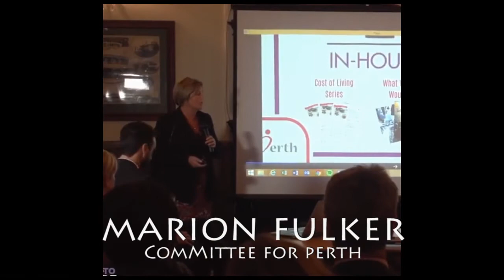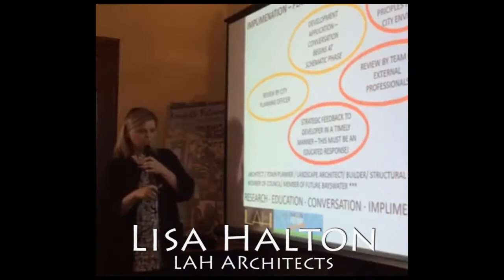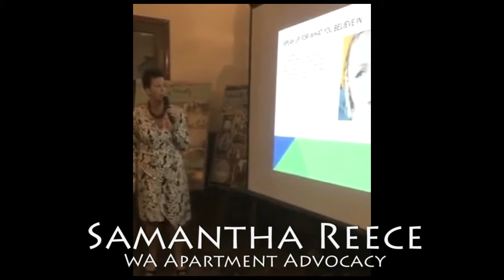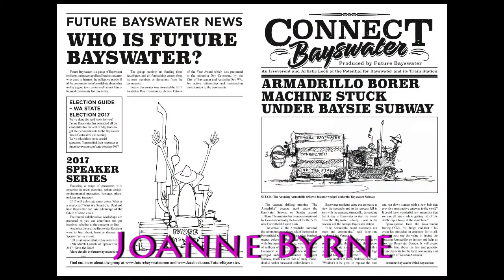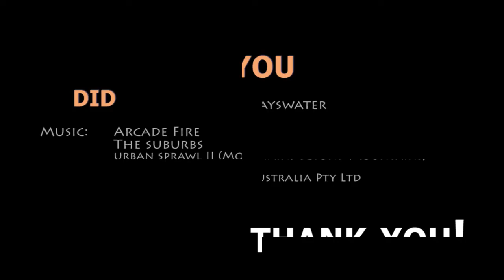Thank YOU from Future Bayswater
A Salute and a THANK YOU to the supporters of Future Bayswater.
Because you said YES to Future Bayswater... THIS...

WA  PIA Awards 2017:-

Category: Public Engagement and Community Planning
Project: Future Bayswater Public Engagement Project
Winner: Future Bayswater

Category: Planning Champion
Winner: Paul Shanahan

Category: President’s Award
Commendation Future Bayswater

  The suburbs
  Urban sprawl II (Mountains Beyond Mountains)
  January 1, 2010
  EMI Recorded Music Australia Pty Ltd